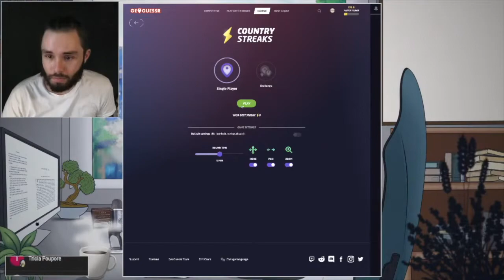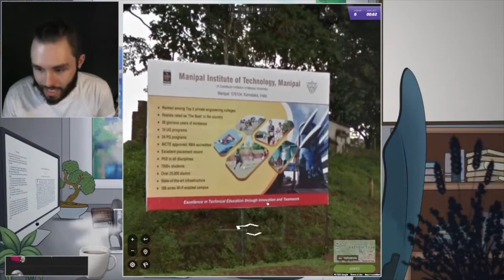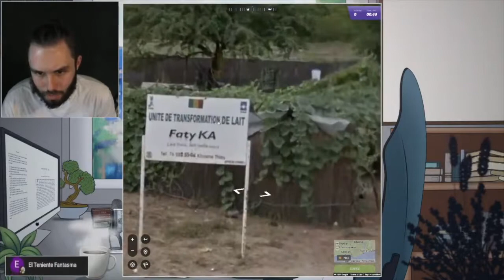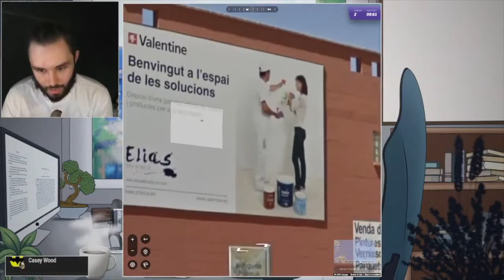saying words and finding places | GeoGuessr #53